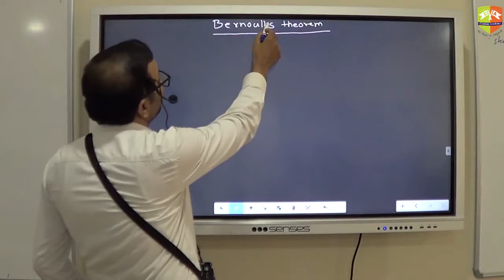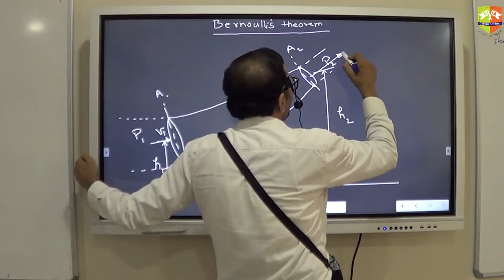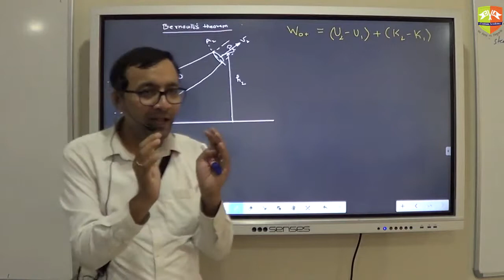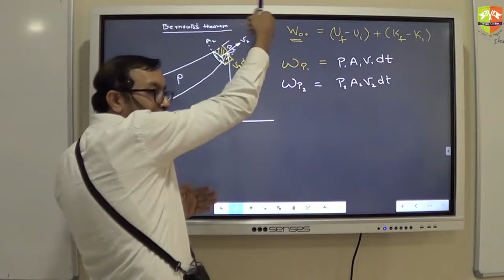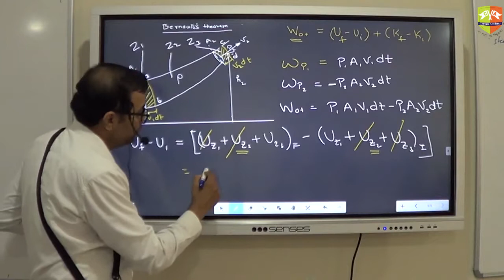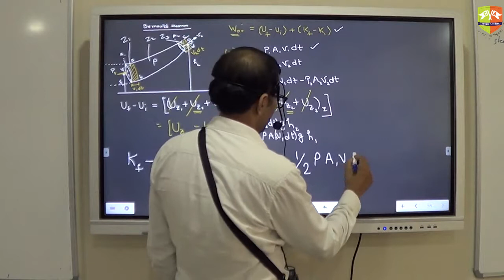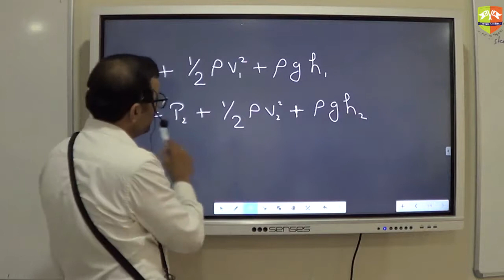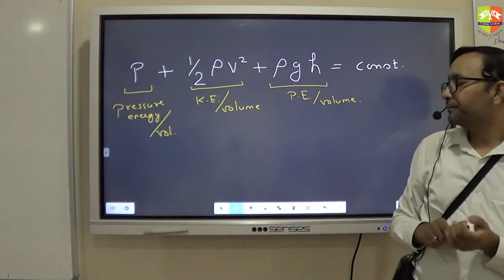Fluid Dynamics 3